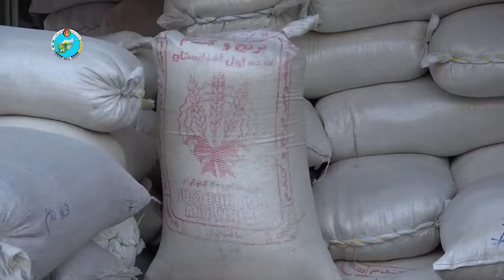افزایش چهار درصدی تولید برنج در افغانستان The rice production is increased in Afghanistan